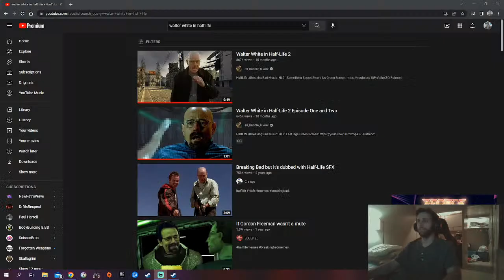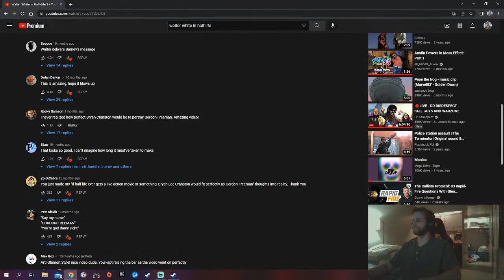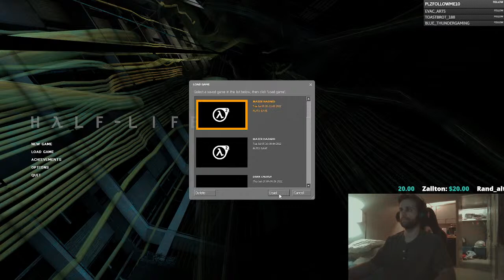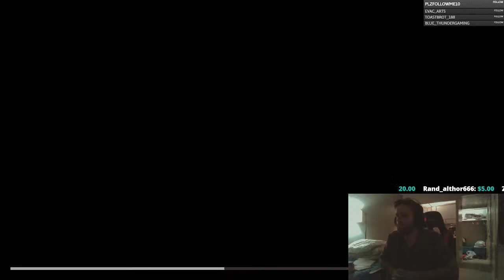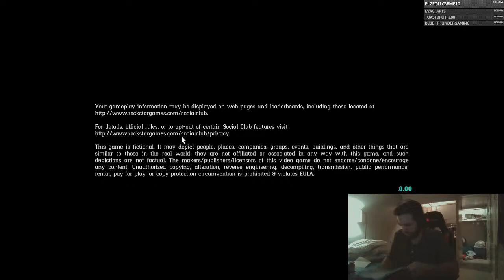Saint Denis Comes to a Close - LIVE